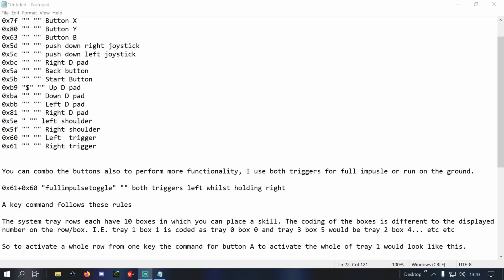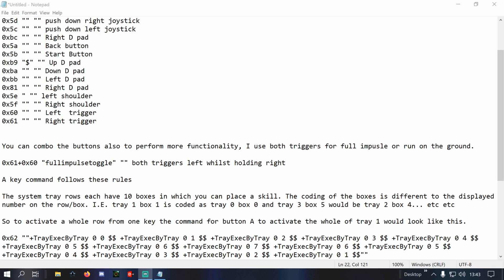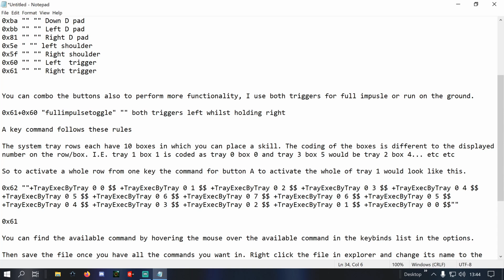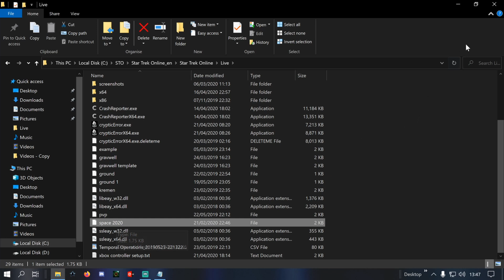How to configure Star Trek Online to use an xbox controller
This is a very quick and basic walkthrough how to manually create bind file in Star Trek Online for the xbox controller. I have not tested with other controller but have been told the configuation is the same for most.

0x62 "" "" Button A
0x7f "" "" Button X
0x80 "" "" Button Y
0x63 "" "" Button B
0x5d "" "" push down right joystick
0x5c "" "" push down left joystick
0xbc "" "" Right D pad
0x5a "" "" Back button
0x5b "" "" Start Button
0xbf "+left" ""
0xc0 "+right" ""
0x5e " "" left shoulder button
0xb9 "$" "" Up D pad
0xba "" "" Down D pad
0xbb "" "" Left D pad
0x81 "" "" Right D pad
0x5f "" "" Right shoulder
0x61+0x60 "fullimpulsetoggle" "" both triggers left whilst holding right
0x61 "" "" Right trigger
0x60 "" "" Left

An Added bonus for those that parse and use damage loggers. if you add the command 0x43 "++combatlog $$ ++showmem $$" "" it will toggle the combat log file on and off with the F9 key. The mem command will toggle memory usage in the top right corner over the mini map as an indicator the combatlog is running.